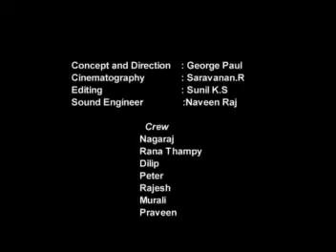A Great Lesson - Must Watch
A handicapped man driving an auto rikshaw for his life. This video is a good lesson for those who blame for their small problems.
 Ignorance of ability brings disability.
If you are going to blame on your problems, you could sit and blame on everything. To achieve more in life get up from where you are, know your abilities and work hard forgetting all your problems and worries.

This video is a must watch and share.